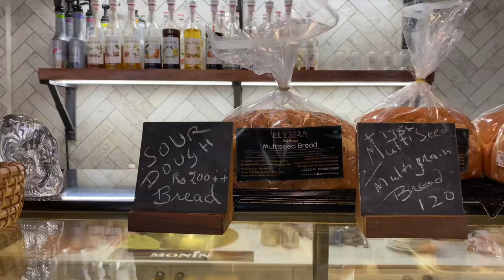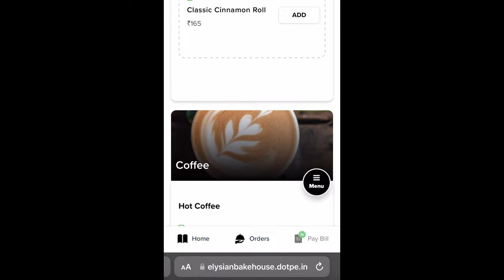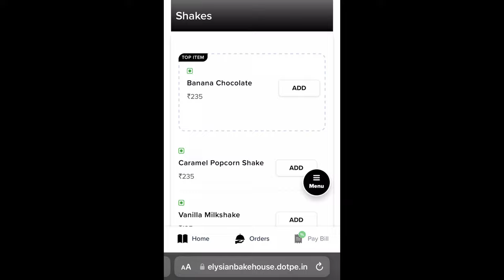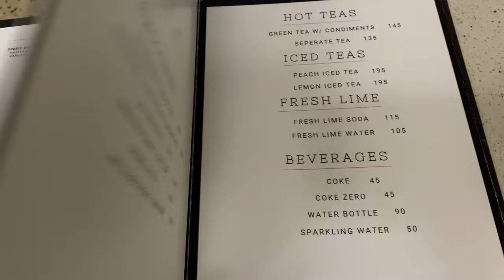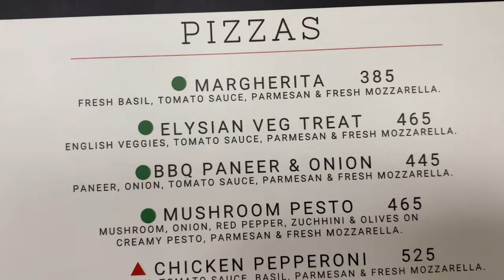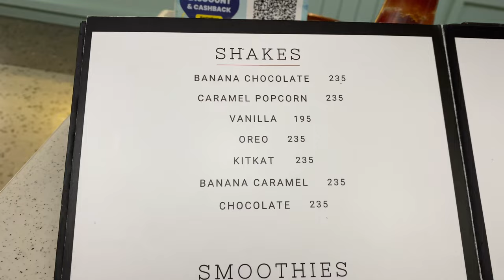Elysian Bakehouse Patiala | Experience & Review | Premium Bakery | Patiala vlogs | vlog - 38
* So Guys I went to this Elysian bakehouse where i ate different things to check the overall taste of this bakery.
* I know most you guys already visited there several times , so you  guys should give your opinion too in the comment section ,so that rest the individuals will get to know about which items should they order for them.

Check More Videos And Share As Much as You guys Can ! ❤️ Love From This side🥰 To Everyone